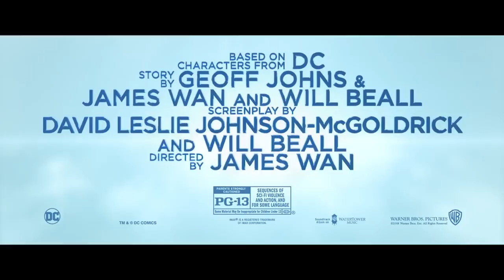Aquaman Official Trailer 2 | Khmer Sub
Trailer ទីពីរនៃរឿង Aquaman ទាំងអស់គ្នា។ នៅសល់តែ ២ សប្តាហ៍ទៀតប៉ុណ្ណោះនឹងបានទៅមើលរឿងនេះនៅរឿងកុនហើយ រំភើបមែនទែន